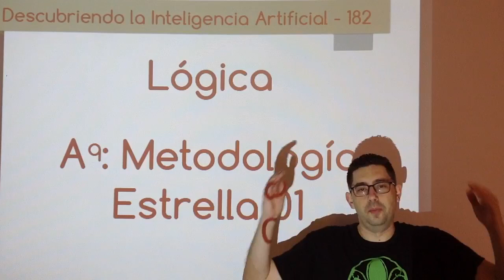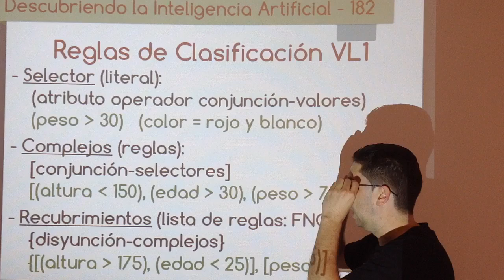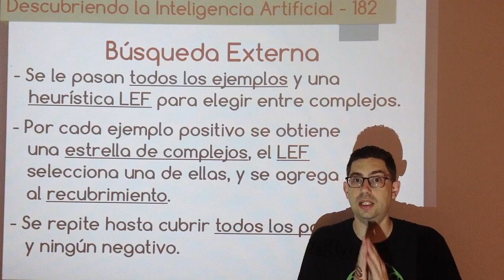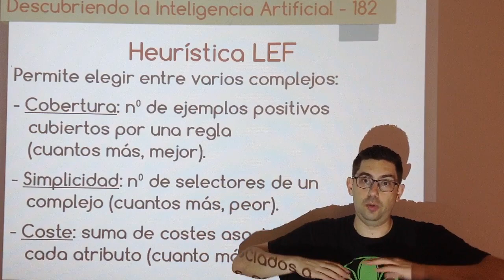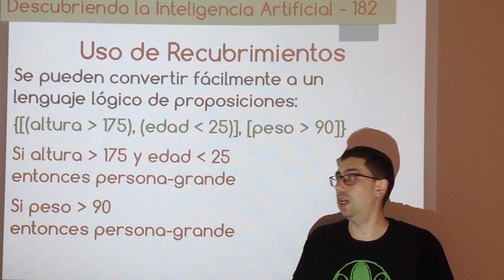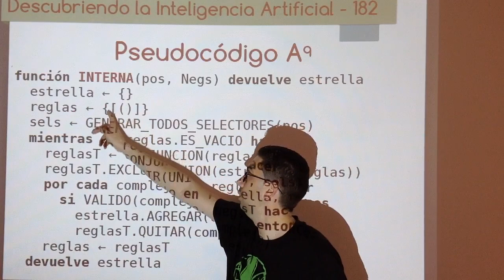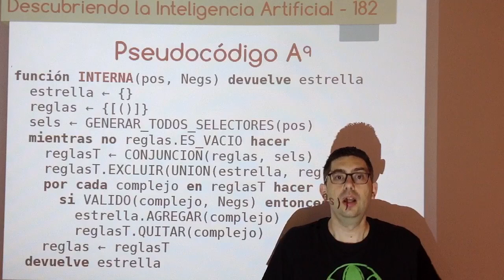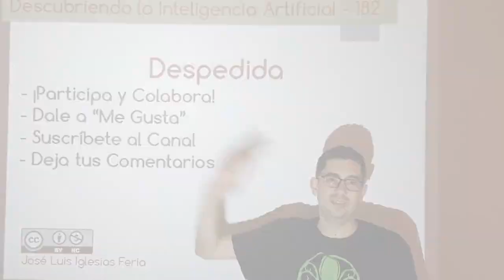Nª 182: IA Lógica - Metodología Estrella Aq 01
Primer vídeo sobre la metodología estrella o, también llamado, algoritmo Aq de aprendizaje simbólico. Usa el lenguaje LV1, basado en la lógica de proposiciones, por lo que es más potente que el espacio de versiones. En este vídeo veremos la teoría, en el siguiente veremos un ejemplo práctico.